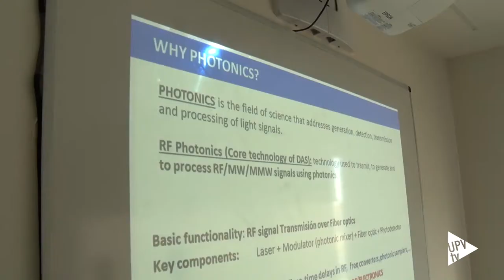El comisario europeo, Carlos Moedas, visita la UPV - Noticia @UPVTV, 14-03-2018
El comisario europeo de investigación, ciencia e innovación, Carlos Moedas, estuvo el pasado viernes en el campus de la UPV, donde visitó las instalaciones de DAS Photonics, spin off de la Universitat Politècnica de València.

Acompañado del rector, Francisco Mora, el vicerrector José Capilla y el presidente de Das Photonics, Javier Martí, Moedas conoció de primera mano la actividad de esta empresa valenciana.

Moedas pudo ver los últimos resultados de DAS en sus dos principales sectores de trabajo, defensa y aeroespacial.

Entre sus últimos proyectos, DAS ha participado en el Hispasat 1F. Lanzado al espacio el pasado día 6, incorpora primer conversor de frecuencias fotónico que se califica y se vuela en Espacio.